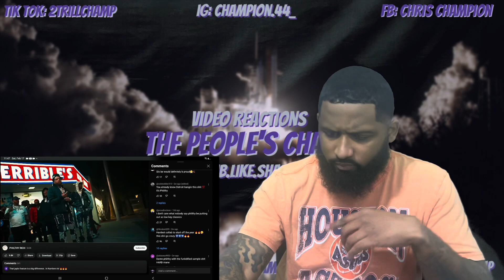PUN INTENDED THIS WAS FILTHY!! Philthy Rich x EBK Jaaybo-Big Difference | REACTION